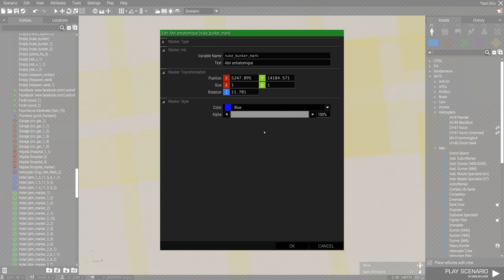ArmA 3 2020 12 11 14 17 36 32